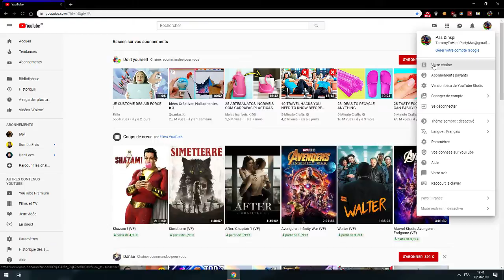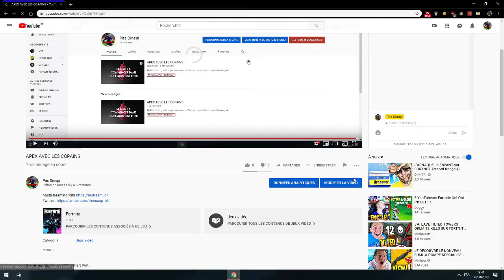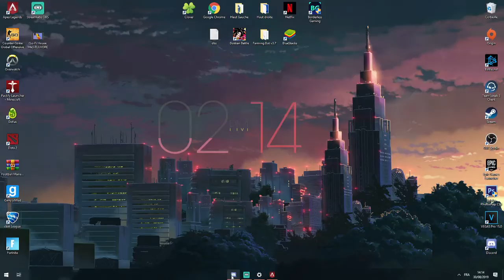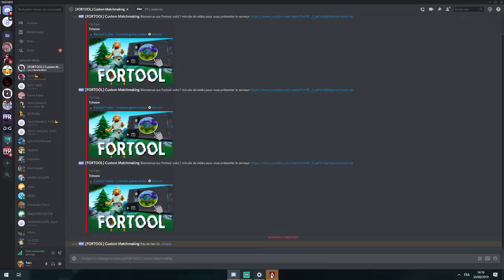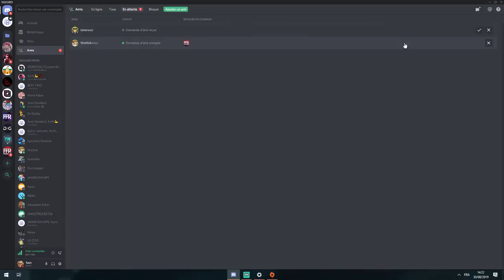ROAD TO SILVER [FR]